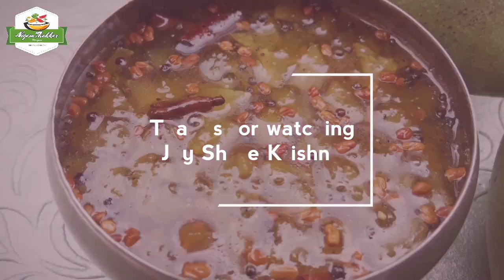लोंजी केरी | संधाना की सामग्री | पुष्टिमार्ग सामग्री | લોંજી કેરી | સંધાણું | Lonji Keri Recipe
How to make Lonji Keri Sandhana

Ingredients -

2 medium size - Raw Mangoes
1 tsp - Oil
2 small pieces - Cinnamon
2 - Cloves
1/2 tsp - Fenugreek Seeds
1/2 tsp - Mustard Seeds
1/4 tsp - Asafoetida
1 Cup or As required - Sugar
1/2 tsp - Turmeric Powder
1/2 tsp - Black Pepper Powder